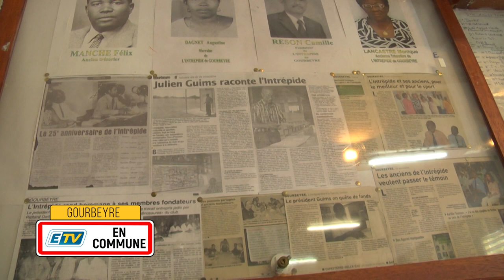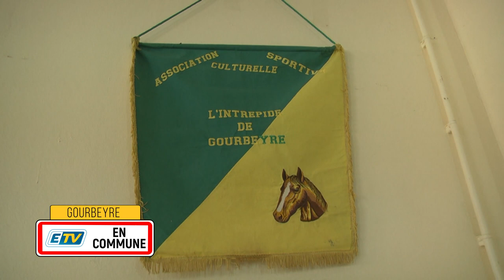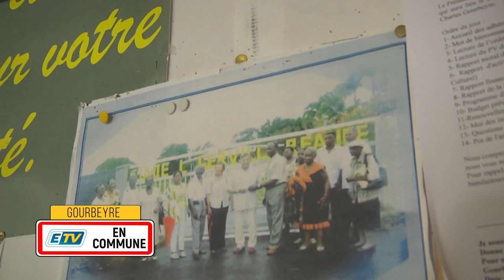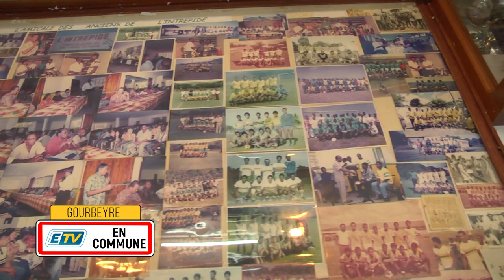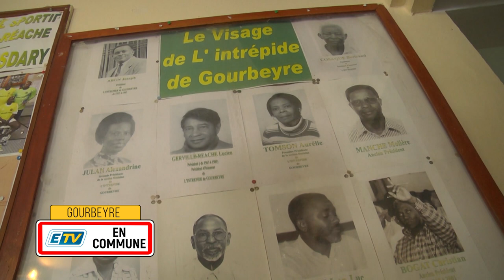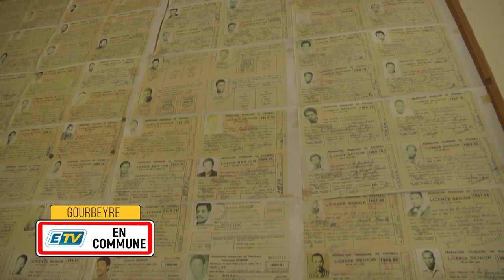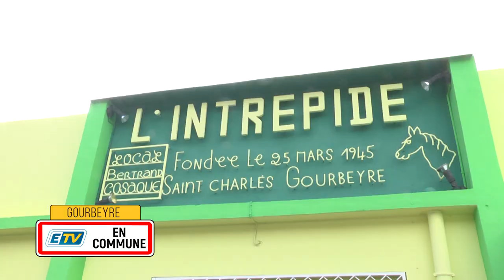ETV EN COMMUNE - INTREPIDE Part.1